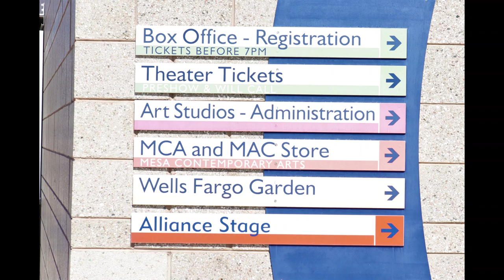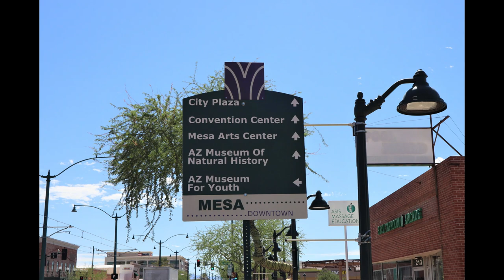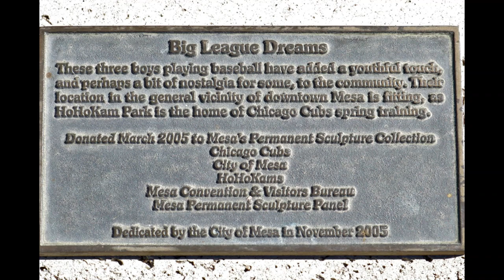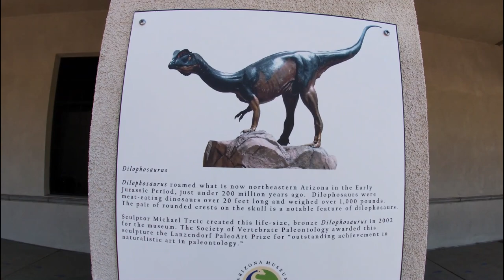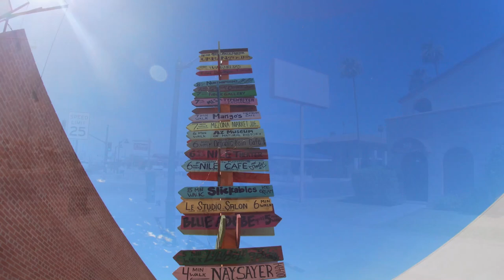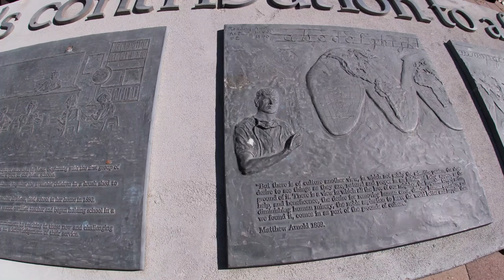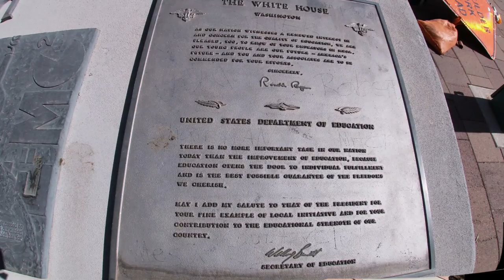Downtown Mesa AZ- Mesa Arts Center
Come join me on a short walking tour of Downtown Mesa Arizona. This city is located just east of Phoenix. Downtown Mesa is a hub of business, government, arts, entertainment and recreation. This city is adorned with many vibrant, creative, cultural and historical murals and beautiful sculptures. Today I am doing a short culture crawl through Downtown Mesa to find some of the public art sculptures. As you explore the city your will find many unique shops, diverse restaurants, award-winning museums, and much more. Downtown also provides locals and visitors with the ultimate foodie experience and neighborhood feel. This area is a gem for treasure hunting through the nice selection of boutiques, antique and vintage shops.